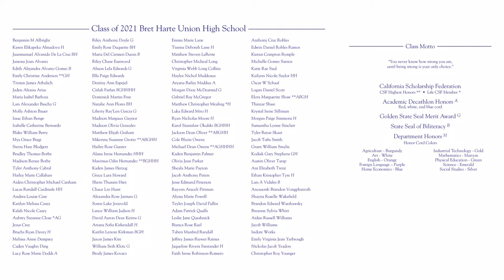Bret Harte High School Commencement - Class of 2021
0:00 Processional - Bret Harte Union High School Concert Band, directed by David Allured
5:24 Flag Salute - Luka Miro, Student Body President
6:38 National Anthem - sung by Ariana Kirkendall
8:40 Welcome & Introductions - Aryana Maddux, Senior Class President
9:37 Commencement Address - Michael Owens, Salutatorian
15:34 Music Selection - performed by Lucas Cardinale, Matthew Mealing, Noah Cardiel & Avery Strauch
20:16 Commencement Address - Mikenna Grotto, Valedictorian
25:09 Acceptance of the 2021 Candidates for Graduation - Heath Lane, Principal
29:55 Awarding of Diplomas - Alexandra Kunesh & Timothy Randall, Faculty
45:18 Presentation of the Class of 2021 - Michael S. Chimente, Superintendent